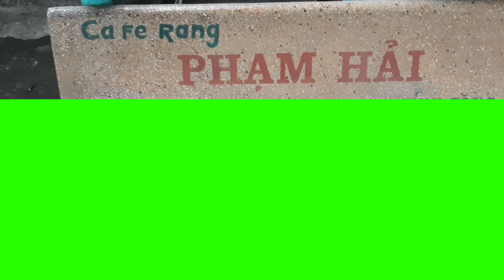Diễm xưa ( Trịnh Công Sơn )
Chúc các bạn nghe nhạc vui vẻ. Hãy để lại bình luận và cho mình một hành động bấm đăng ký, link, review là động lực lớn để thực hiện công việc đam mê của mình... Cảm ơn các bạn rất nhiều.